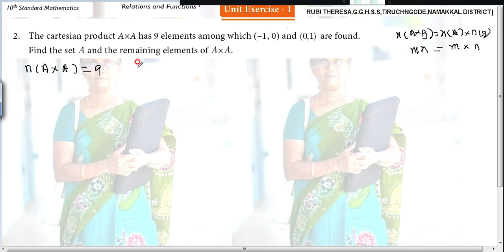10th _ Unit Exercise 1 _ Sum 2 _ English Medium _ Relations And Functions